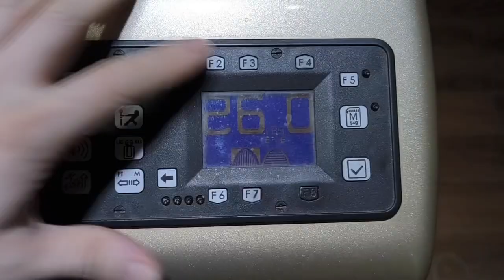LINING BLADEX800 badminton racket restringing with VICTORVBS66N